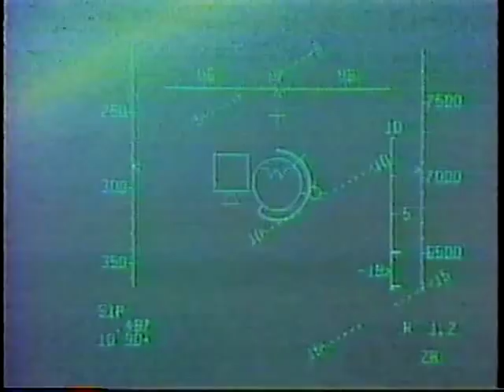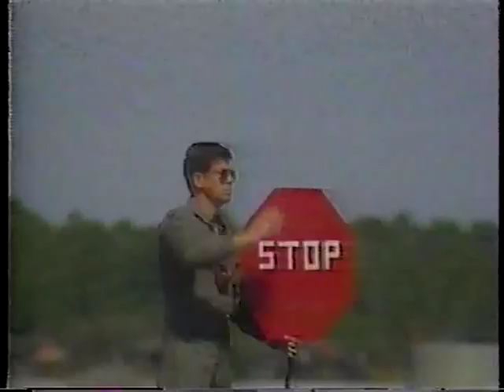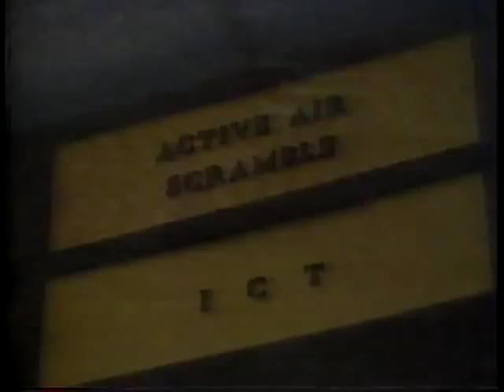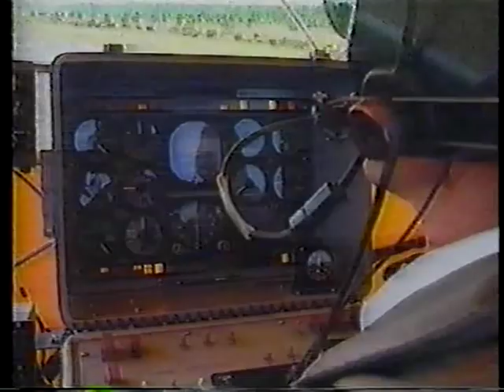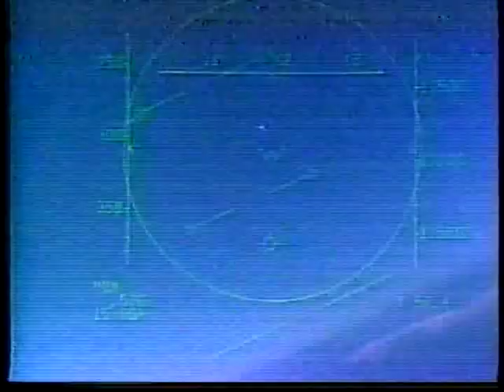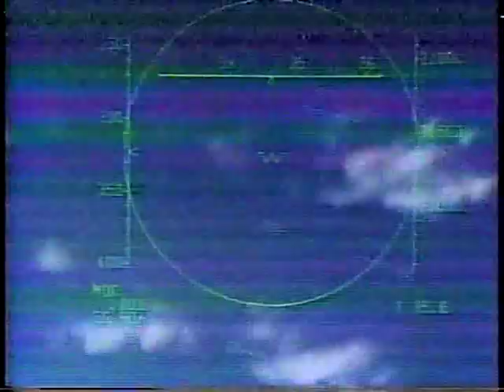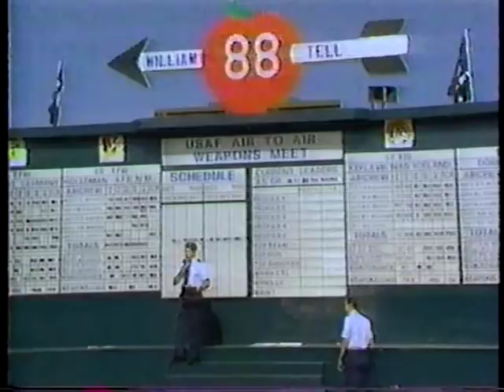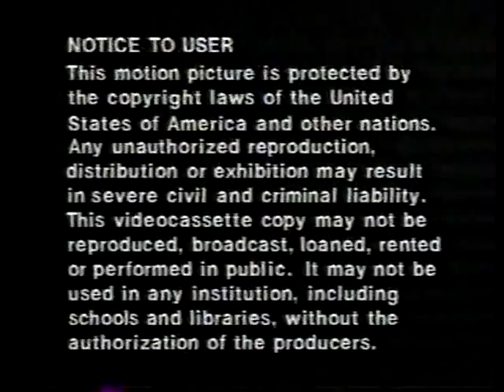Top Gun: The William Tell Story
Ron Zimmerman & Associates, Inc. and Taylor - Made Productions, Inc., 1989